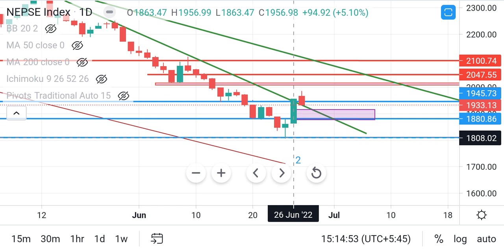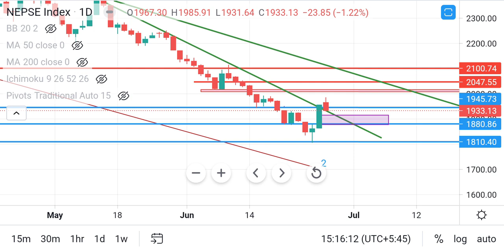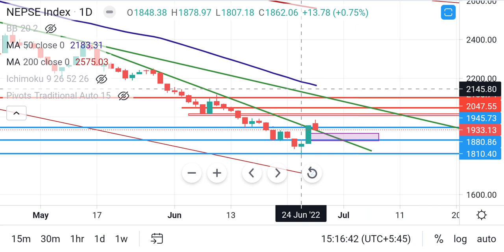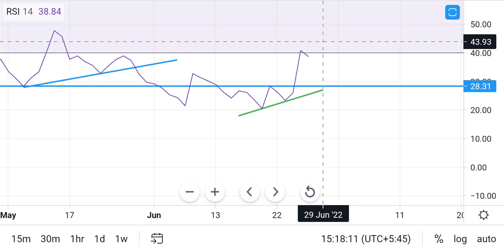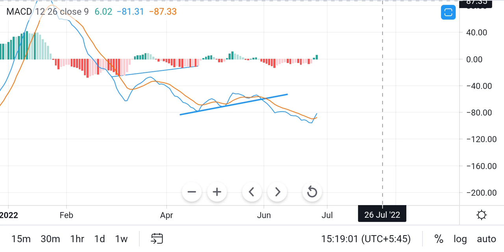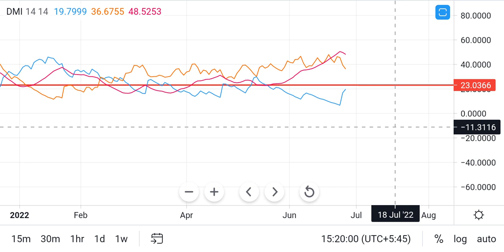NEPSE TECHNICAL ANALYSIS / NEPSE TODAY/ NEPSE UPDATE/ TECHNICALANALYSIS/MARKETANALYSIS/STOCKANALYSIS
Its my pleasure to welcome you all in our investing laboratory. The purpose of this video is just to share the knowledge about stock technicality and increase eligibility for the successful investing journey to my dearly viewers ! Besides, not any recommendation or intention to motivate buy and sell of  any stocks that are currently listed in Nepal Share Market .